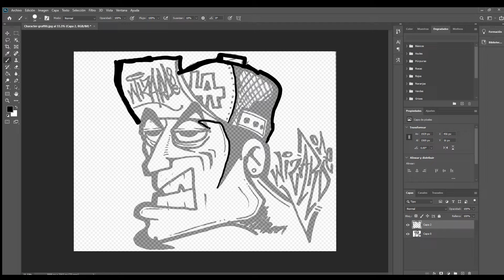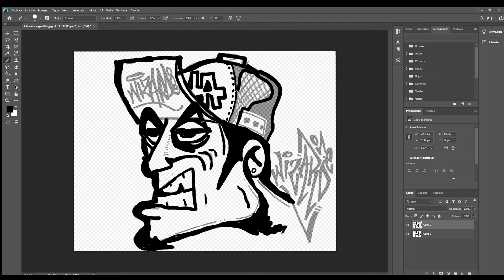HIP HOP SPEED ART